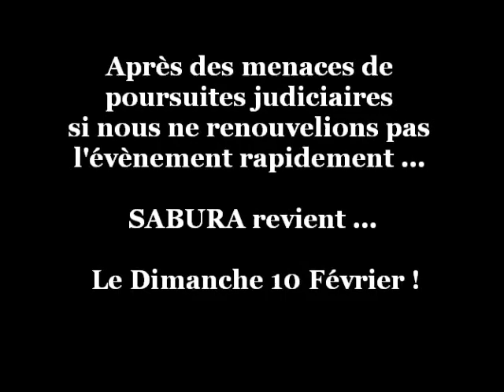Ambiance SABURA au PAN PIPER By KYL